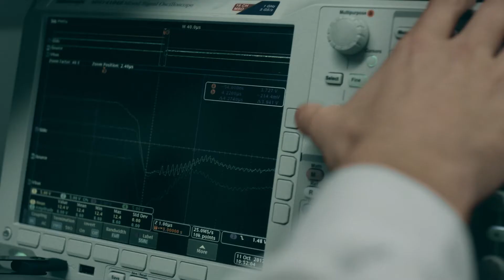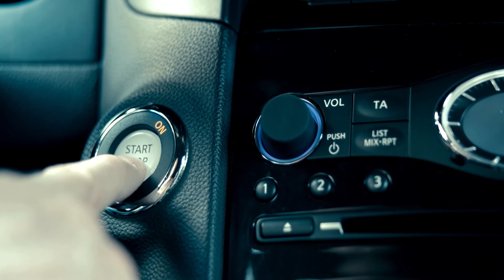Powering today, into tomorrow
We create the most advanced battery technologies for virtually every type of vehicle on the planet. Our employees develop, manufacture and distribute the smartest portfolio of lead-acid and lithium-ion technologies in the world. These technologies deliver uniquely sustainable, next-generation performance. We partner with our customers at every link in the supply chain, contributing to the communities we serve and the planet we share.

or follow us @JCI_BatteryBeat on Twitter.